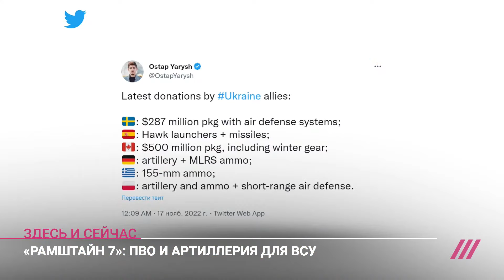«Зимой Украина будет иметь преимущество»: как новые ПВО, артиллерия и амуниция изменят ход войны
Украинские союзники согласовали пакет помощи Киеву «Раммштайн-7». Швеция отправит пакет на 287 миллионов долларов, который включает системы ПВО. Испания пообещала две пусковые установки Hawk и ракеты для них. Канада выделит пакет на 500 миллионов долларов, который будет включать зимнюю форму для военных ВСУ. Германия поставит ПВО, артиллерию и боеприпасы для ракетных систем залпового огня. Греция — боеприпасы 155-миллиметрового калибра, то есть артиллерийские снаряды. Польша отправит артиллерию, боеприпасы и ПВО малой дальности. Как новая военная техника и амуниция изменят ход войны, обсудили с военным экспертом Давидом Шарпом.